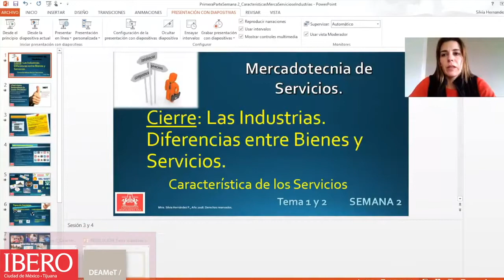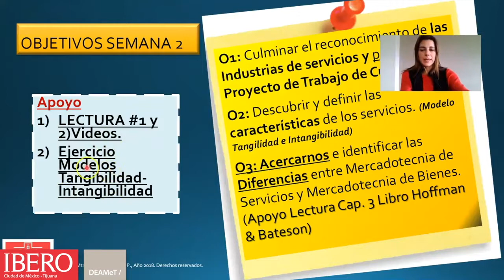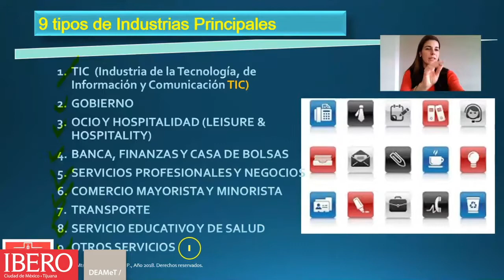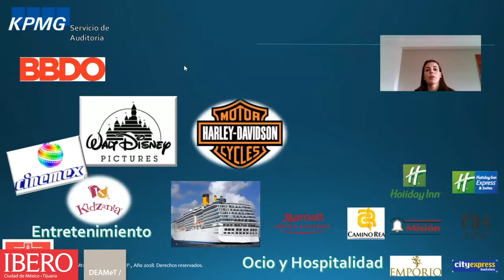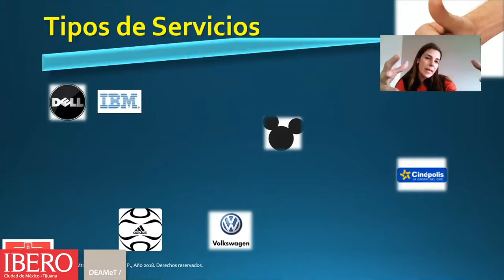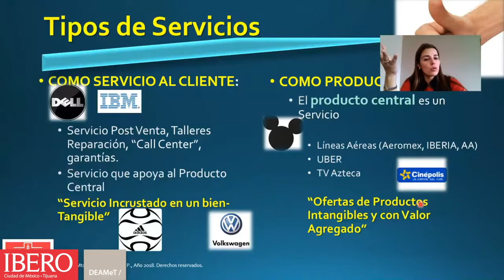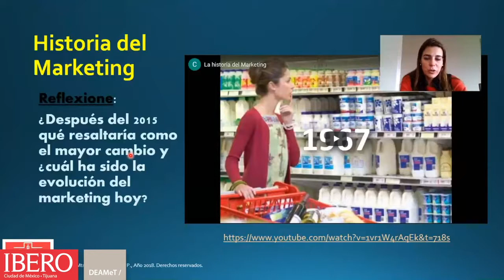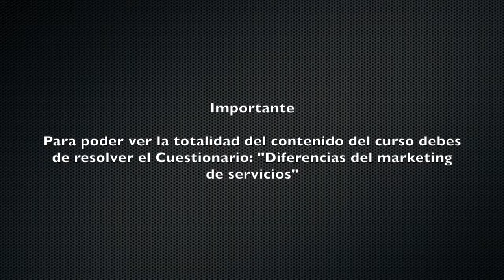Semana 2 Cap 1 Industrias y Diferencias Entre Bienes y Servicios